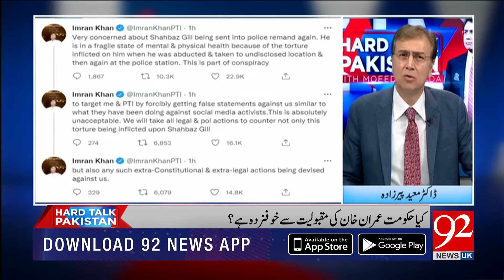Hard Talk Pakistan with Dr Moeed Pirzada | Irshad Bhatti | 17 August 2022 | 92NewsUK